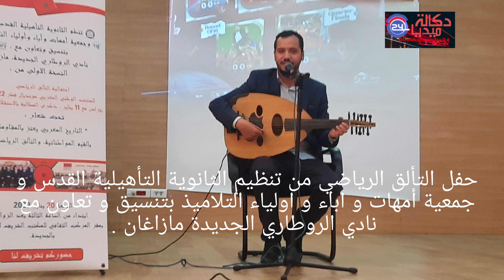20 janvier 2023(2)